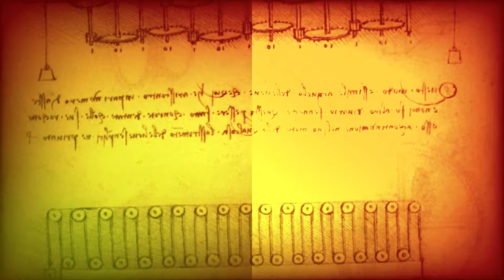Video Erika Fujyama at Venice Biennale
Erika Fujyama's presence at the Venice Biennale is a testament to her journey as a creative artist and filmmaker. Her statement, "I came to NYC to find my voice as a creative artist, a filmmaker, precisely," encapsulates her artistic odyssey and her commitment to her craft.

New York City has long been hailed as a global hub for artistic innovation and a place where countless dreamers come to find their voices. Erika's choice to seek her creative identity in this vibrant metropolis speaks to her determination and ambition.

In her pursuit of filmmaking, she has embraced multiple roles: writer, director, editor, and producer. This multi-faceted approach is a testament to her dedication and vision. It means not only bringing her own creative ideas to life but also collaborating with others to help them achieve their dreams in the world of cinema.

Erika's journey is a reminder of the artist's path, one that involves self-discovery, learning, and the relentless pursuit of creative expression. Her presence at the Venice Biennale is a culmination of her hard work and a recognition of her artistic journey.

It is artists like Erika Fujyama who continue to enrich the world of filmmaking, bringing unique perspectives, voices, and stories to audiences worldwide. Her experience in NYC and her goals of personal creative expression and making others' dreams a reality exemplify the diverse and inspiring nature of the film industry.